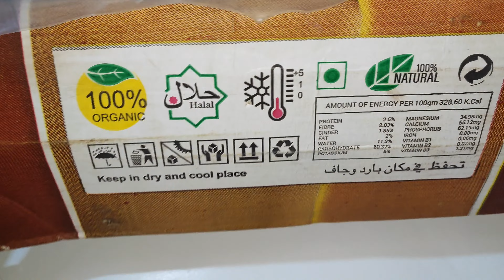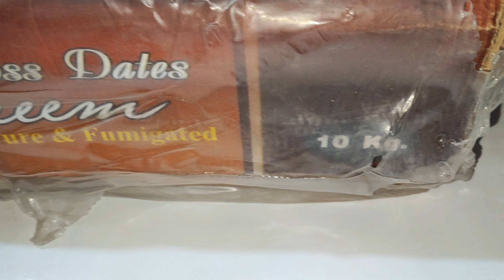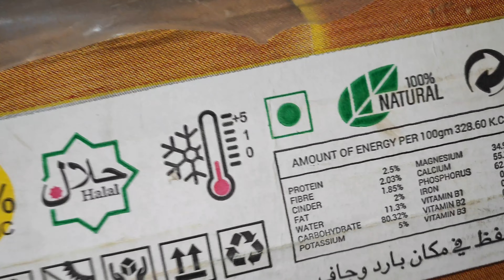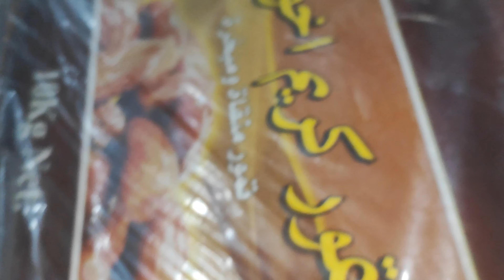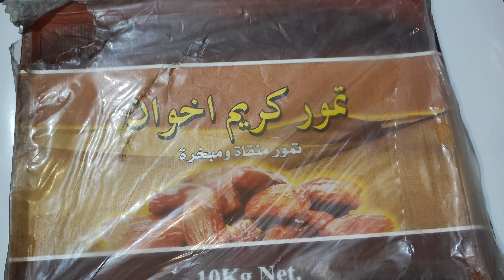Kahjoor Ke Fayde | Kahjoor Benfits | Kahjoor Big Box Unbox Review | Kahjoor Price | Benfits of Dates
kahjoor
kahjoor review
kahjoor ke fayde
kahoor
kahjoor khane ke fayde
kahjoor kahne kye fayde
kahjoor khane ka sai tareqa
kahjoor unboxing and review
kahli pait ajwa kahjoor khane k fayde
ak glass dohd k sath kahjoor kahne ka fayda
kahjoor ke fawayed
ajwa kahjor ke fawayed mf creator
khajoor
khajoor milk
khajoor bagh
khajoor shake
khajoor ke faide
khajoor ke fayde
khajoor ke fawaid
khajoor benefits
khajoor ki chutney
khajoor ka sharbat
khajoor ke fayde aur nuksan
khajoor ke nuksan in hindi
kahjoor
khajur ke nuksan in hindi
khajoor ke nuksan
kahjoor benefits
khajur khane ke fayde aur nuksan
khajoor khane ke nuksan
khajoor khane se nuksan
khajoor ke fayde or nuksan
jyada khajoor khane ke nuksan
til ke nuksan
khajur khane ke nuksan
urad dal nuksaan
til ke fayde aur nuksan
khajur khane ke nuksan aur fayde
anjeer khane ke fayde aur nuksan
dates ke fayde aur nuksan
vanaspati ghee ke nuksan